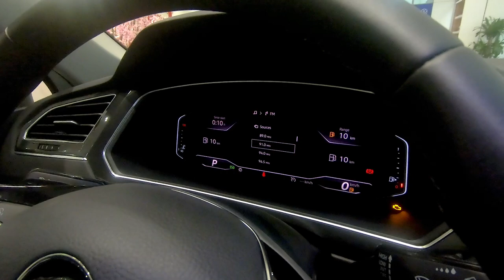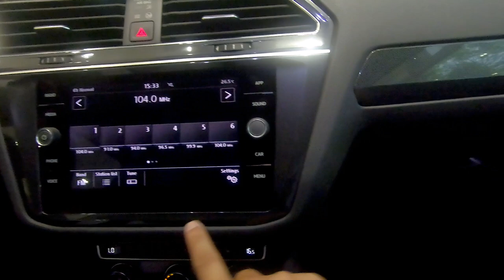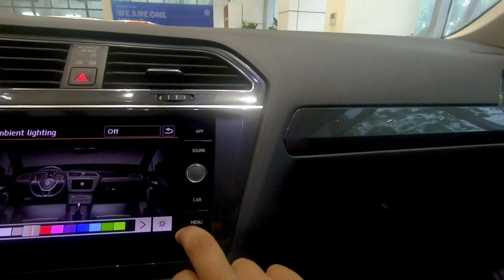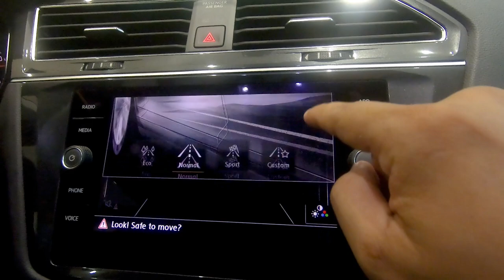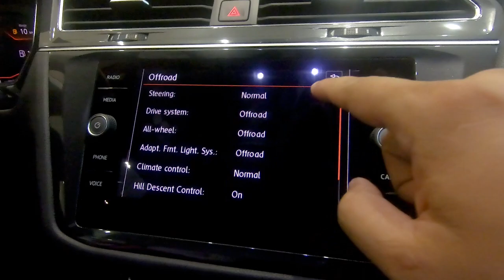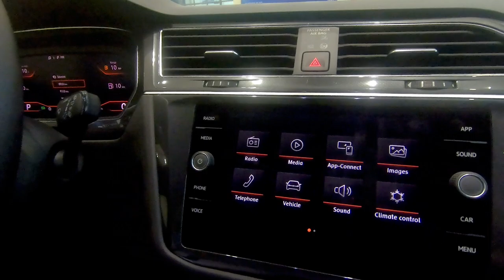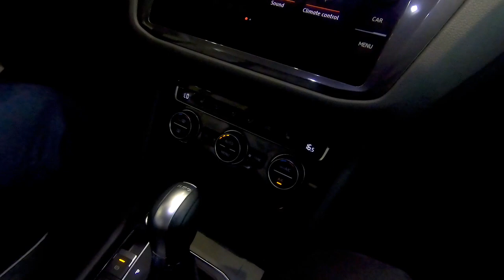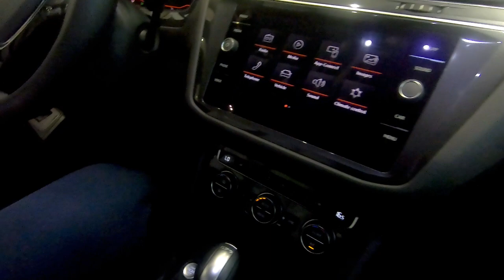✅ Tất tần tật Volkswagen Tiguan Luxury S, xe Đức nhập Mexico ☎️[0868.11.75.75]